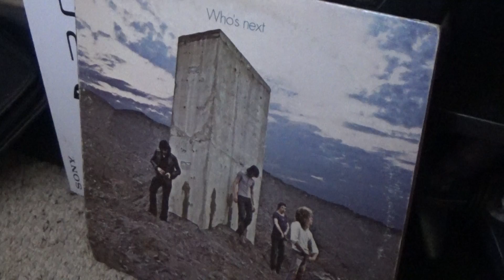Behind Blue Eyes - The Who (LP)